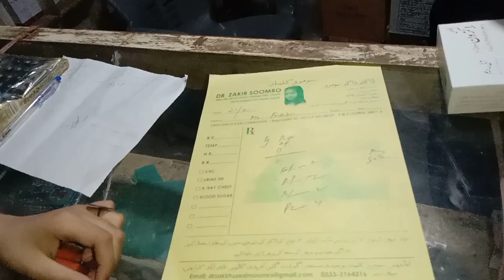Doctor Injection Kyun Lagaty Hen | Injection Vlog | Doctor Ne Sab Bata Diya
doctor injection kyun lagaty hen
doctor ne sab bata diya
doctor
injection
injection video
school me aaya injection wala doctor
injection wali doctor
doctor wala
doctor doctor
mummy aur injection wali doctor
injection wala
injection finny video
doctor cartoon
injection wala comedy video
injection wala doctor
doctor vs patient
doctor wala cartoon
injection wala video
cartoon doctor
injection cartoon
doctor and patient injection comedy
doctor and patient
injection vlog
daily vlog
daily vlogging
shezo faraz
shezo fataz daily vlogs
hip par injection lagaya
hospital vlog
family vlogs
vlogs
vlog
or hum hospital kyun gaye
doctor explains